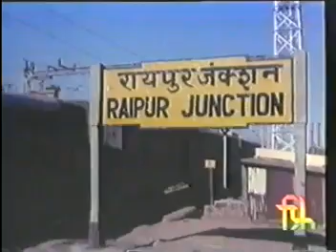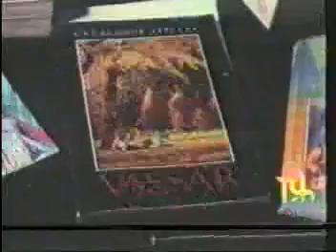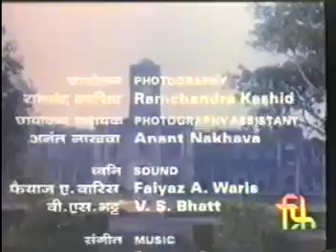Raj Kumar College Documentary 2.mp4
Rajkumar College from Raipur is an outstanding example where young talents can blossom. Raipur is the capital of the state Chhattisgarh and situated in the heart of Chhattisgarh region on the Mumbai - Howrah main railway line via Nagpur. It is connected to Delhi, Mumbai, Nagpur, Bhuvneshwar, Bhopal, Indore, Ahmadabad, Hyderabad and Kolkata with regular flights while with Banaras, Allahabad, Vishakhapatnam and Bangalore, it is connected with regular trains. The city is famous for this institution, its industries and its rich cultural heritage.

 The College has as its backbone excellent infrastructure, updated teaching laboratories, large number of playgrounds and ample facilities for the inmates in the hostel and classrooms. The classrooms at Rajkumar College, move beyond the responsibilities of mere text book learning and becomes a forum for cultivating opinions, an experience which is encouraged by a vibrant faculty. We give equal emphasis to curriculum.

 The curriculum is the soul of the academic structure of the school to move ahead on the desirable lines and priorities